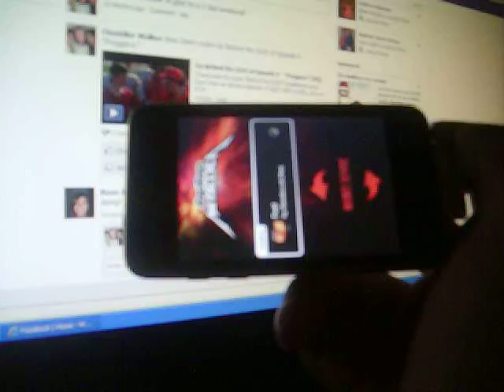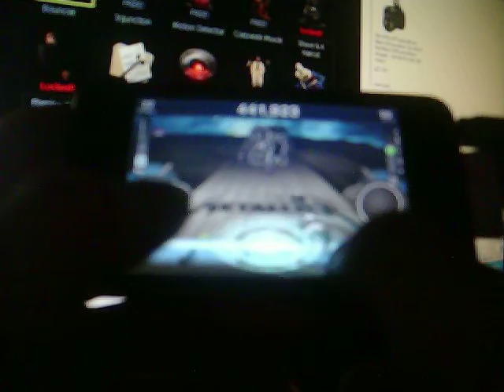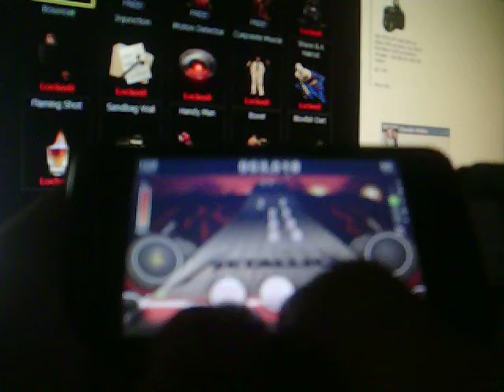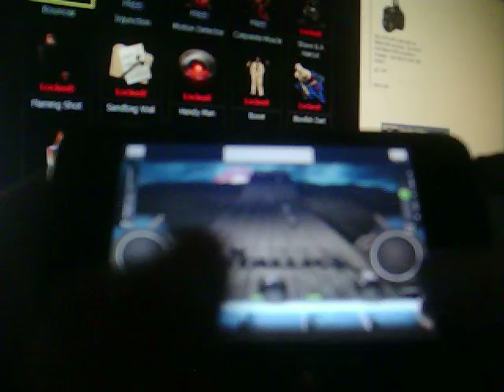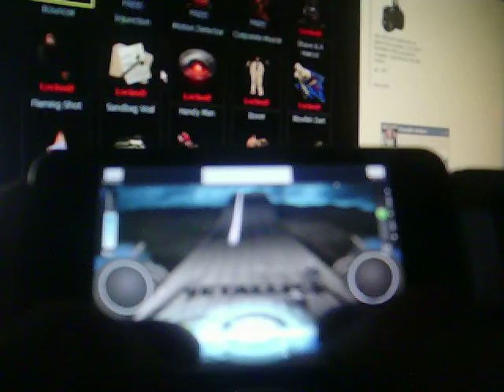"Fuel" by Metallica on Extreme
More Metallica Revenge videos coming up :)
Why did the streak, score, and % turned to suares in the middle of the game?!?! Anyone had this happen to them??
Extreme run on Fuel, played by syn203
Final Score-1,329,809 (99%)